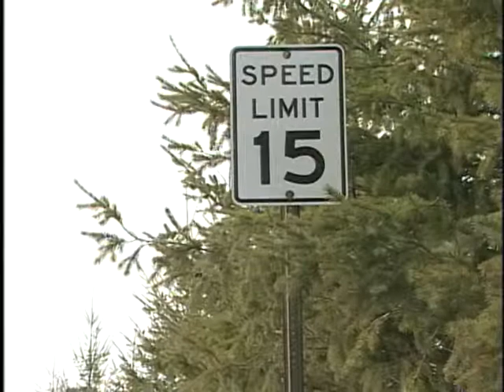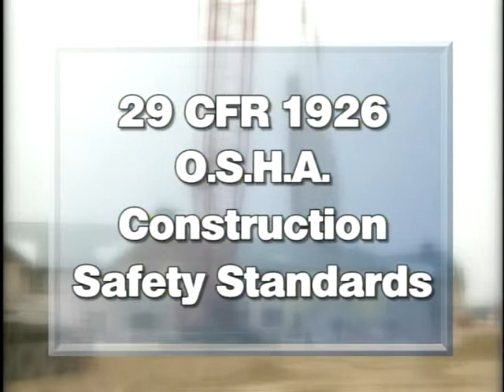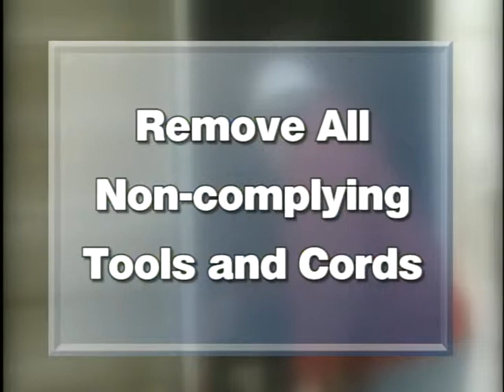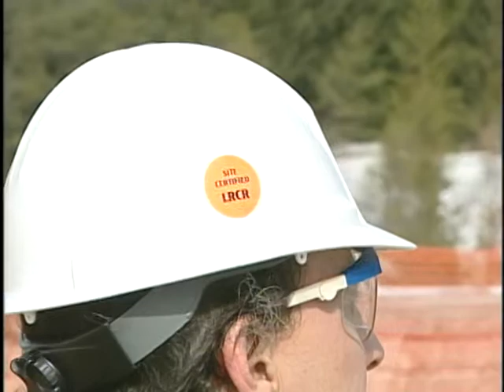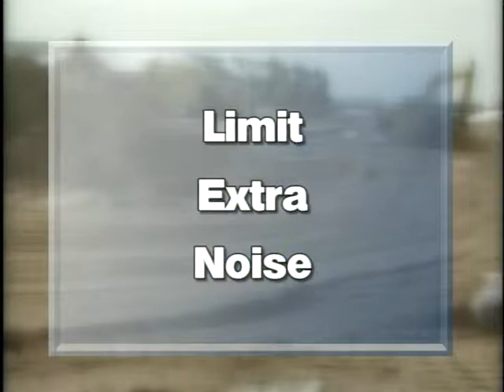LRCR Safety Revised